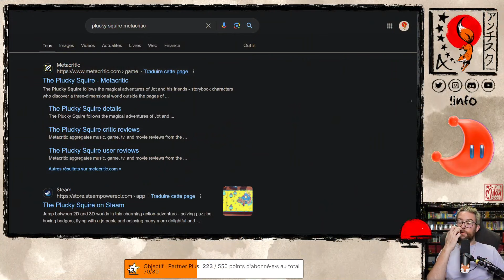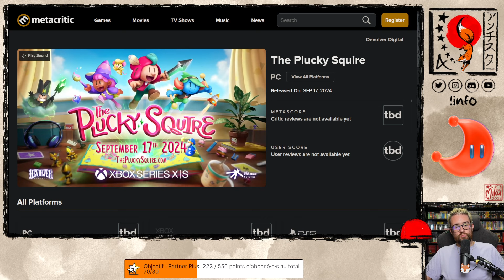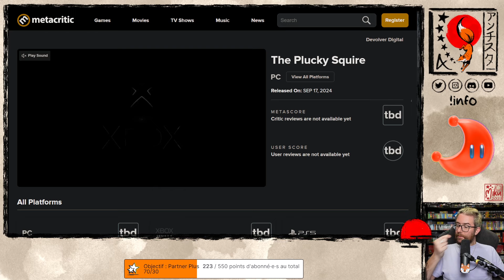THE PLUCKY SQUIRE : une DÉCEPTION INATTENDUE à venir ?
Replay Twitch de ma nocturne du 16/09/2024 dédiée à mes inquiétudes concernant The Plucky Squire (Le Vaillant Petit Page) et l'absence de toute forme de test avant sa sortie.

Pensez-vous aussi que The Plucky Squire pourrait être un pétard mouillé (à notre grand regret) ? All Possible Futures a-t-il juste été trop frileux dans sa communication ? Quelle sera la note Metacritic du jeu selon vous ? N'héistez pas à me le faire savoir dans les commentaires de cette vidéo !